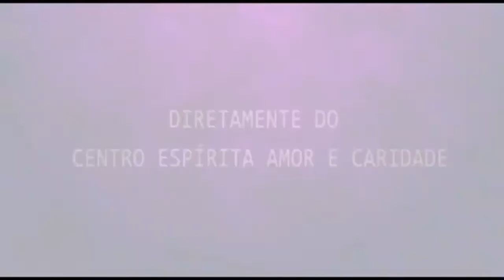Palestra Espírita - Vivi mas esqueci 04 - Sidney Fernandes e Théo Oliveira